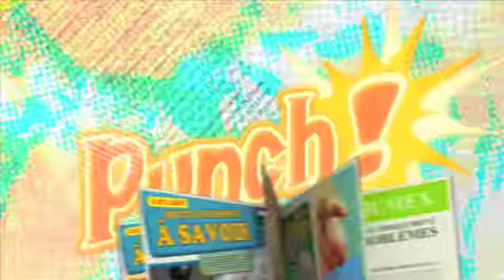Hot & Cool Collectibles: Rolling Stones products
Kiwi Animation